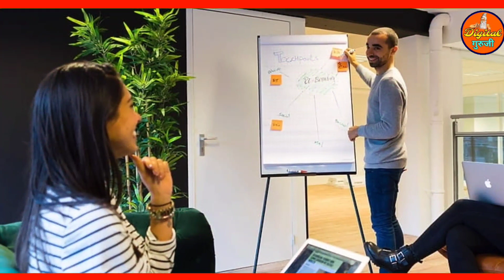19 सितंबर 2023 गणेश चतुर्थी पर 300 साल बाद महासंयोग 5 राशियों की किस्मत में बंपर लॉटरी कर्ज मुक्ति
19 सितंबर 2023 गणेश चतुर्थी पर 300 साल बाद महासंयोग 5 राशियों की किस्मत में बंपर लॉटरी कर्ज मुक्ति